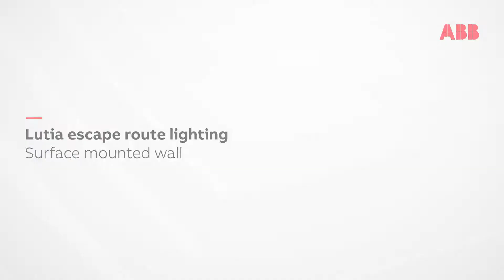Lutia escape route lighting - Surface mounted wall